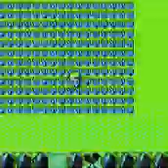PKMN Amarillo Hazte con Todos 3ª parte: Esquivando en el bosque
El Let's Play de Pokémon definitivo: Pokémon Amarillo Hazte con Todos.
Este es el 3er video.
En este video cruzo el Bosque Verde esquivando a 1 entrenador y Metapod evoluciona a Butterfree.
Disfrutadlo.